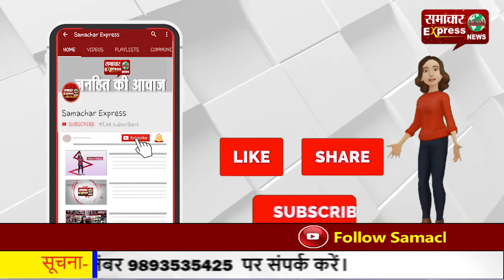1971 की लड़ाई में विजय हासिल कर सशस्त्र सेनाओं ने लिखा था गौरवमय इतिहास: उपायुक्त